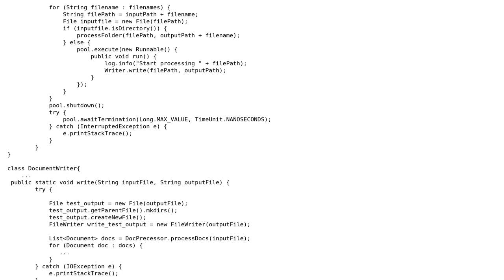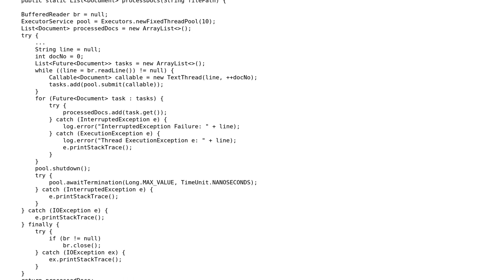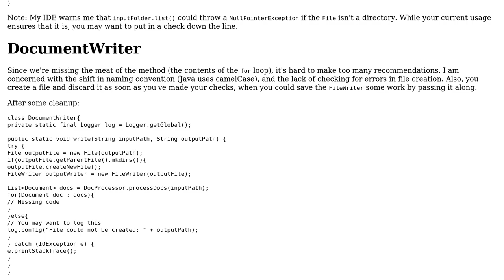Processing files in directories with multithreading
With thanks & praise to God, and with thanks to the many people who have made this project possible! | Content (except music & images) licensed under CC BY-SA | Music | Images & others | With thanks to user user697911 user ndm13 user Jamal and the Stack Exchange Network Trademarks are property of their respective owners. You are responsible for your own actions.